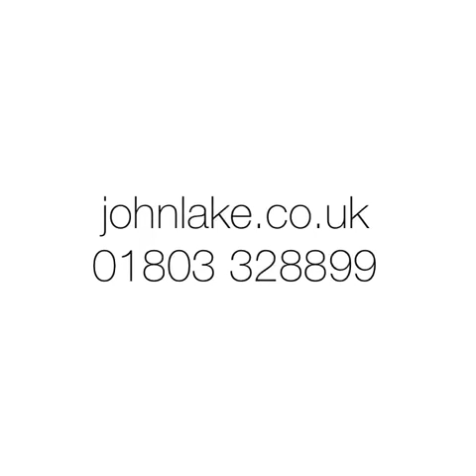Chelston, Torquay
Set back from Torquay's sea front promenade and Corbyn Head Beach, this purpose built apartment enjoys open views, balcony, and garage parking. ⛵️
VIRTUAL VIEWING - FOR SALE